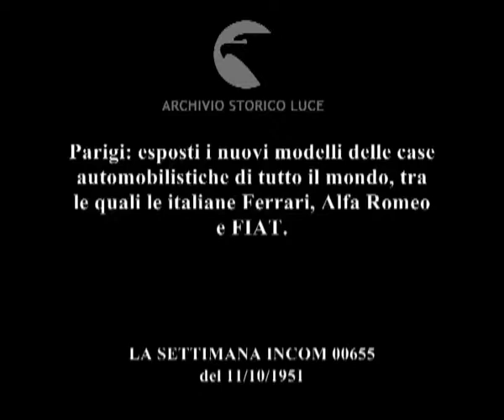38° Salone dell'Automobile a Parigi.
Parigi: esposti i nuovi modelli delle case automobilistiche di tutto il mondo, tra le quali le italiane Ferrari, Alfa Romeo e FIAT.
Descrizione sequenze:folla di visitatori nei padiglioni della mostra ; nuovo modello della Renault esposta su una pedana ; motore della Fiat esposto ; modelli automobilistici esposti ; una donna scende dall'automobile Alfa Romeo esposta sulla pedana ; modelli automobilistici della Ferrari ;